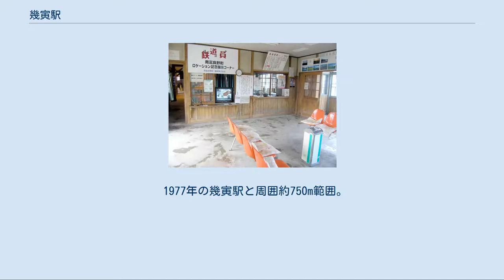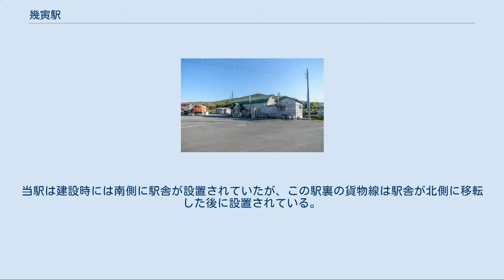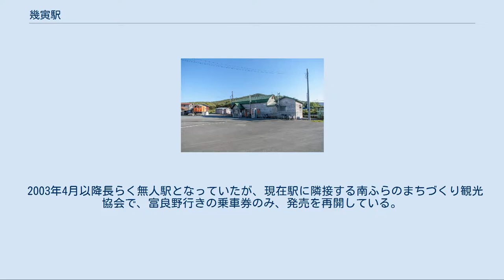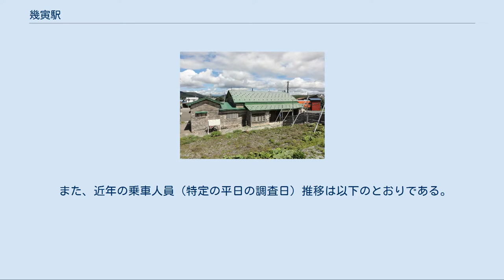幾寅駅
幾寅駅（いくとらえき）は、北海道空知郡南富良野町字幾寅にある北海道旅客鉄道（JR北海道）根室本線の駅である。
電報略号はトラ。
かつては急行「狩勝」の停車駅だった。
 1977年の幾寅駅と周囲約750m範囲。
右が新得方面。
駅舎の西側に線路まで軒の突き出た貨物ホームの上屋と、駅舎と下りホーム間に敷かれた貨物積卸線に多くの貨車が留置されているのが見える。
幾寅森林軌道の駅土場は駅舎辺りからその東側にかけて設けられていたが、その後も昭和20年代まで駅裏土場と併せて木材搬出土場として利用されていた。
駅裏側の大きく膨らんだ貨物線にも貨車が数台留置かれているが、隣接する駅裏の土場には既に物が無い。
国土交通省 国土画像情報（カラー空中写真）を基に作成 所在地名より。
現在のユクトラシュベツ川（幾寅川とは異なる）を指すアイヌ語の「ユクトゥラシペッ」（鹿が・登る・川）の上部を採って漢字をあてたものとされる。
 なお、この「ユクトゥラシペッ」を訳して駅名にしたのが隣駅の東鹿越駅（及び旧鹿越信号場）である。
 かつては島式ホーム状の2面を有していたが、いずれも片面使用の実質相対式ホーム2面2線で、駅舎側ホーム（下りホーム）と駅舎の間に貨物積卸線1本と駅裏側に大きく膨らんだ貨物線1本を有していた。
当駅は建設時には南側に駅舎が設置されていたが、この駅裏の貨物線は駅舎が北側に移転した後に設置されている。
駅舎と互いのホームは構内踏切で連絡していた。
駅裏側の貨物線が先に廃止され、後に駅舎側の貨物積卸線も貨物取扱廃止に伴って使用されなくなって、1983年時点では側線として残っていたが、1993年（平成5年）時点では、この側線も富良野側の転轍機が外されて滝川方から分岐する側線となっていた。
更に交換設備廃止の上、島式ホーム1面使用の単式ホームとなっている。
 駅舎は線路の北側（根室方面に向かって左側）に位置し、築堤上のホームとは階段で連絡する。
古い駅舎であるが、映画『鉄道員（ぽっぽや）』の撮影の為、より古さを強調した感じ（外観及び内装も）に改修されている。
 2003年4月以降長らく無人駅となっていたが、現在駅に隣接する南ふらのまちづくり観光協会で、富良野行きの乗車券のみ、発売を再開している。
 また、近年の乗車人員（特定の平日の調査日）推移は以下のとおりである。
 駅全景（2012年10月9日） 幾寅の市街地になっており、商店や住宅が立ち並ぶ。
 北海道旅客鉄道（JR北海道） ■根室本線 東鹿越駅 (T35) - 幾寅駅 (T36) - 落合駅 (T37)